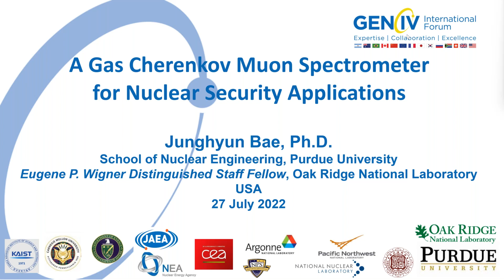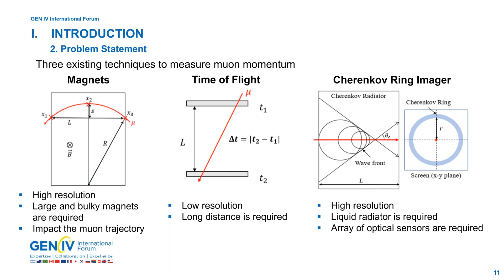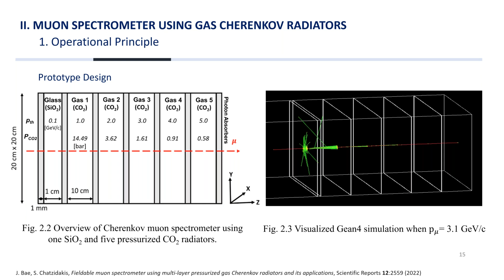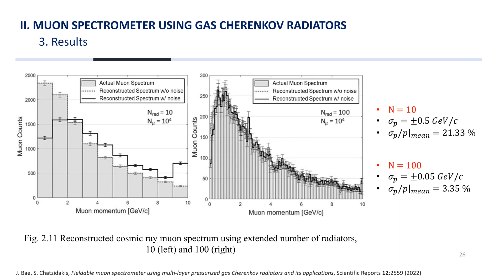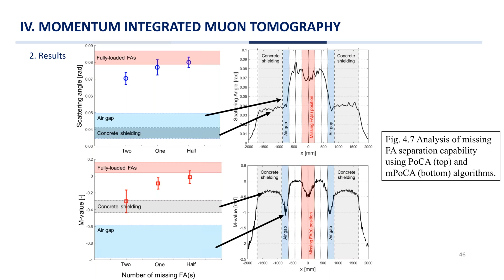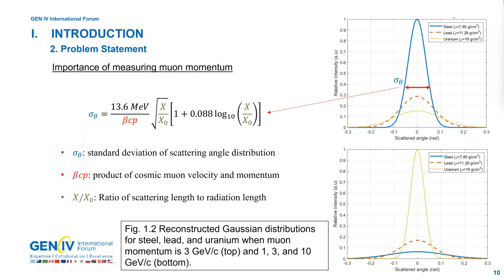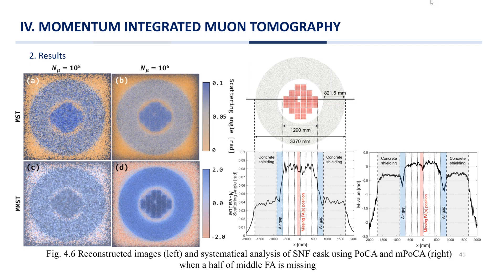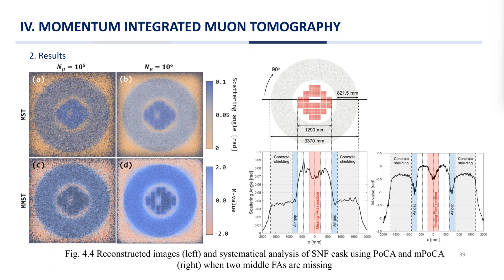Webinar 67: A Gas Cherenkov Muon Spectrometer for Nuclear Security Applications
This webinar was held on: July 27, 2022

You can find the presentation given during this webinar on the page of the webinar
The list of all the GIF Webinars can be found
And more information can be found on the GIF Education and Training Activities webpage

Cosmic ray muons have been considered as a non-conventional radiation probe for imaging large and dense objects because they are high-energetic and penetrative. To maximize the utilizable of cosmic ray muons in engineering applications, two important quantities, trajectory and momentum, must be known. The muon trajectories are easily reconstructed using two-fold detector arrays with a high spatial resolution. However, precise measurement of muon momentum is difficult to achieve without deploying large and expensive spectrometers. In our research, we developed a novel muon spectrometer using multi-layer pressurized gas Cherenkov radiators and demonstrate its functionality for muon momentum measurement using high fidelity Gen IV simulations. In addition, we developed a new imaging algorithm for muon tomography, or mPoCA, by integrating muon momentum information into the original PoCA algorithm. The results of reconstructed images of various materials using both PoCA and mPoCA algorithms will be presented and compared. Not only is the image resolution significantly improved but also we were able to visually differentiate shielding material (Pb) from special nuclear materials otherwise impossible to see with the original PoCA.